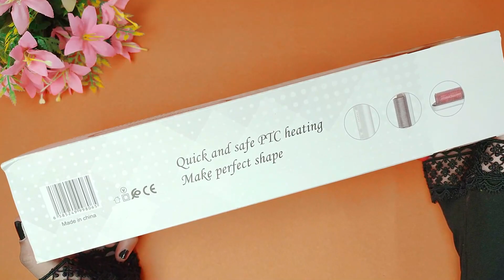Hair straightener brush review||philips hair straightener brush|sajal malik